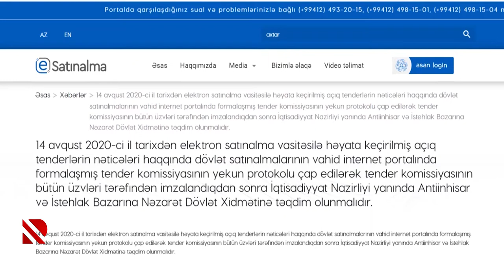Dövlət satınalmalarında yeni dönəm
Elşad Məmmədov: Ölkədə satınalmalarla bağlı yeni bir modelin şahidi olacağıq